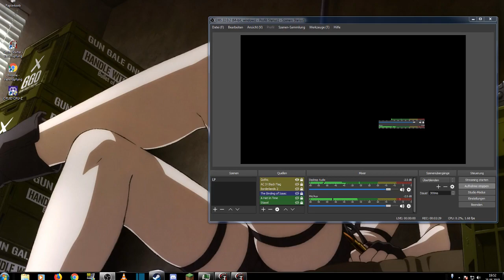Lets Play Gothic #034 wir bekommen ordentlich auf die Mütze